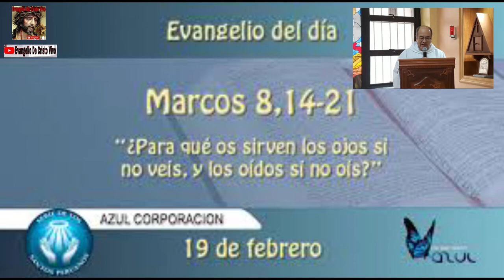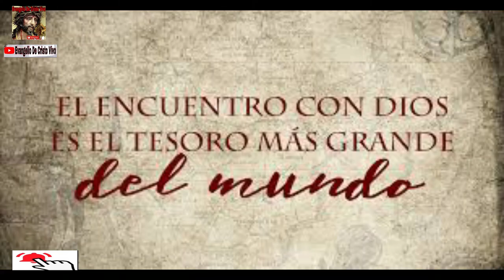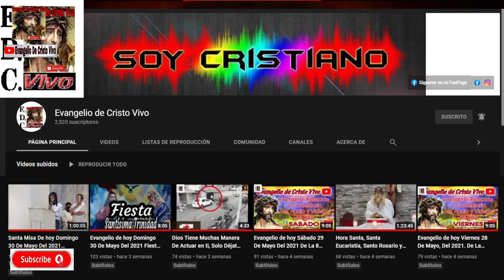Evangelio De hoy Martes 15 De Febrero, Del 2022. De La 6ta Semana Del Tiempo Ordinario.